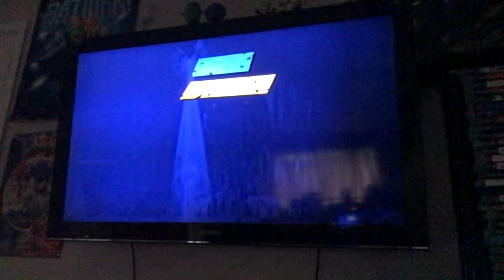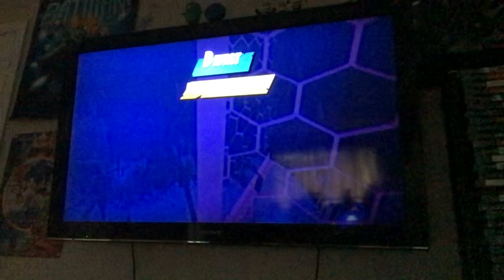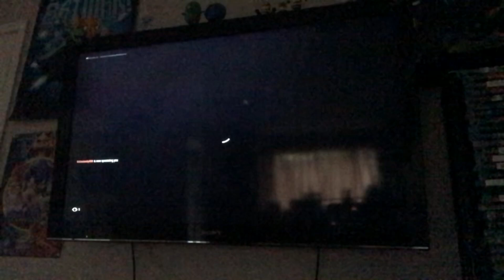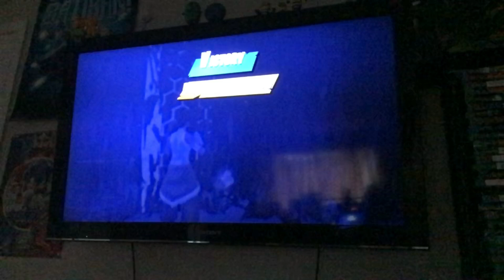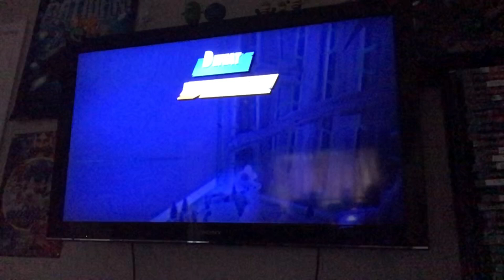Fortnite with Mac